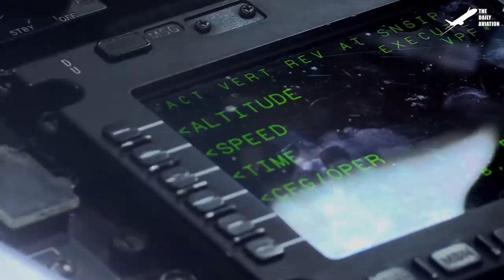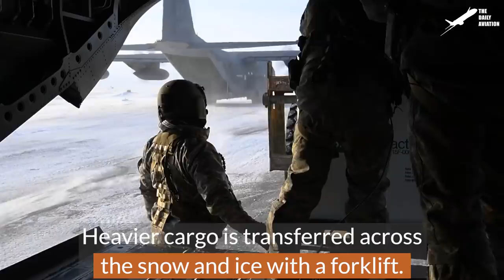Massive US C-17 Airdrops 6 Ton Humvees in the Middle of Nowhere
Welcome back to the Daily Aviation for a feature on the role C-17 Globemaster plays in transporting personnel and assets, equipped with the Joint Precision Airdrop System that enables it to identify the release point.

Footage Credit: U.S. Air Force   ,Derivative Work by The Daily Aviation

Thumbnail Credit: U.S. Air Force , Derivative Work by The Daily Aviation